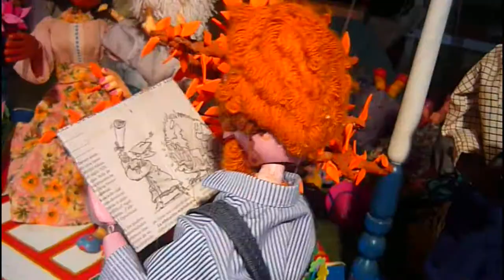Taller de Títeres y Marionetas (ULA Venezuela)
En los años 70, el reconocido titiritero argentino radicado en Mérida, Javier Villafañe, funda lo que hoy es el Taller de Títeres y Marionetas, cuyo centro de acción se ubica al lado de las Residencias Masculinas en el sector Campo de Oro.

Gustavo Rivas, Luis Américo Flores y Fernando Contreras, son los encargados de mantener esta antigua institución adscrita a la Dirección General de Cultura y Extensión de la Universidad de Los Andes, Digecex, que dirige el profesor Orlando Chacón. Con una amplia labor de extensión y difusión cultural, las marionetas y títeres son las primeras invitadas en todo tipo de eventos dentro y fuera de la universidad, en escuelas, comunidades y pueblos lejanos, actividades que comparten sus integrantes con talleres de formación sobre el arte titiritero, recopilación de textos para una biblioteca sobre la materia, y el mantenimiento de un pequeño teatro para 120 personas, donde constantemente presentan, a todo tipo de público, su espectáculo de variedades.

Dentro de la presentación de la “Parranda Andina” hay algunos personajes típicos de la región, que algunos podrán recordar y otros conocer. Entre ellos se encuentran el ex Rector de la ULA, Pedro Rincón Gutiérrez, así como los fundadores del Taller de Títeres, Javier Villafañe, y otros integrantes del grupo como Gustavo Rivas, que falleció hace poco más de un año. Además, están las marionetas de personajes recordados como Amador, el payasito Cascarita y Venturita. También hay sitios inolvidables como el famoso Mercado Tatuy, el Rectorado de la Universidad de Los Andes, entre otros.